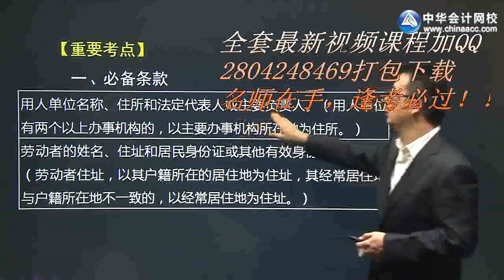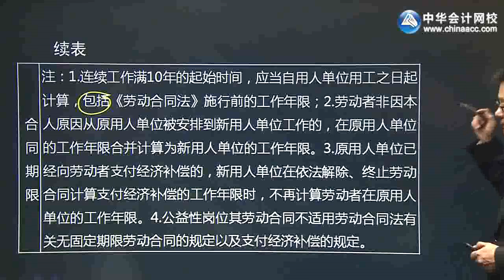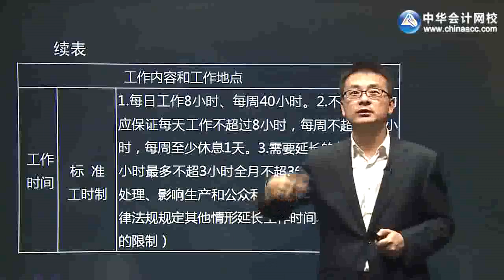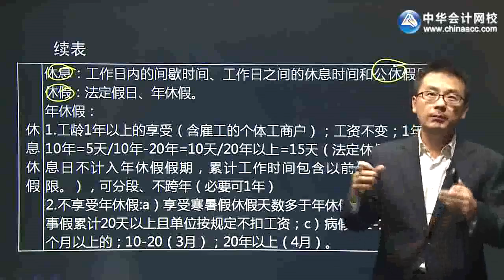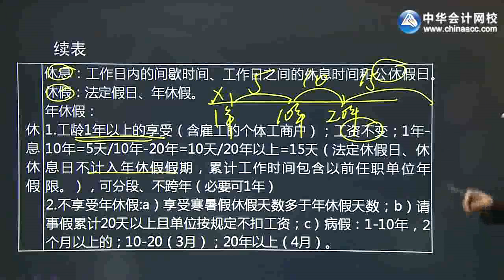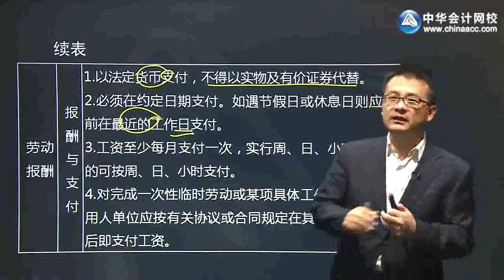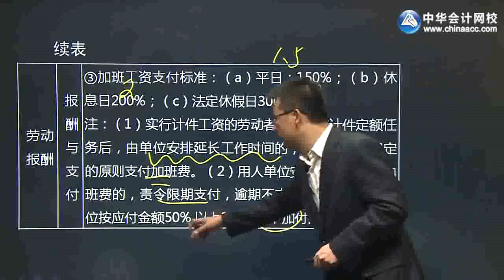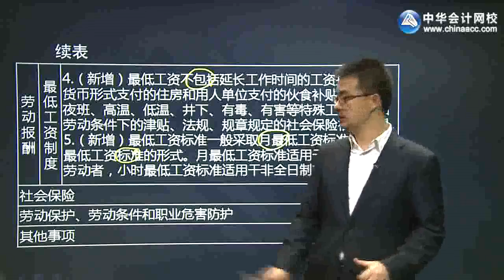2018初级会计职称 初级经济法 杨军 强化 视频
2018初级会计职称 初级经济法 杨军 强化 视频侵删~视频来源和原始版权来自并归属原创作者，论点和本频道无关。本频道致力于视频影片的推广和传播工作， 影片相關內容分享，如有涉及任何侵權或造成當事者困擾的問題，敬請留言告知；本频道定會遵照著作權保護法相關規定馬上撤除影片，立即停止分享！